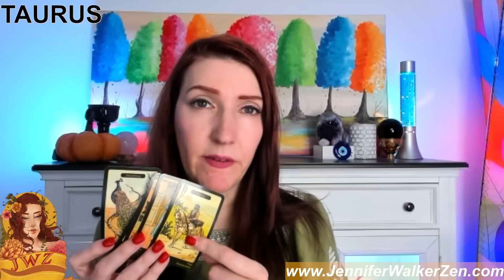Taurus Love Reading 2024 - What They REALLY Want to Tell You?